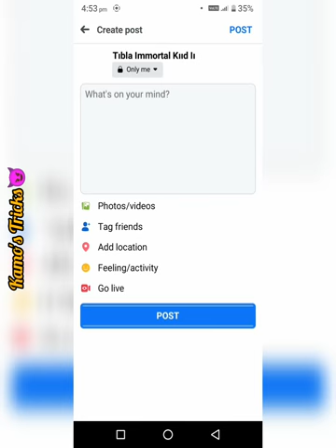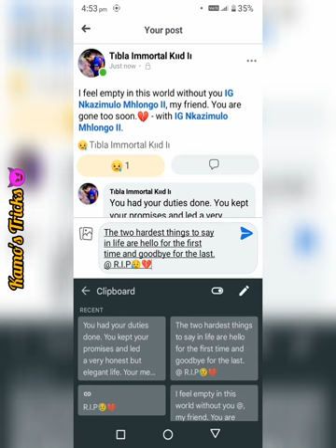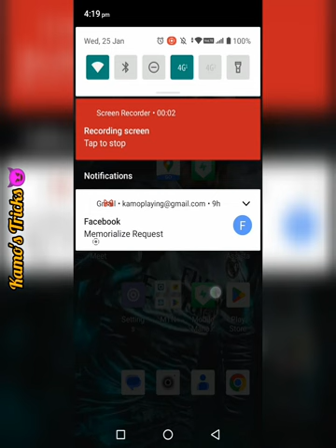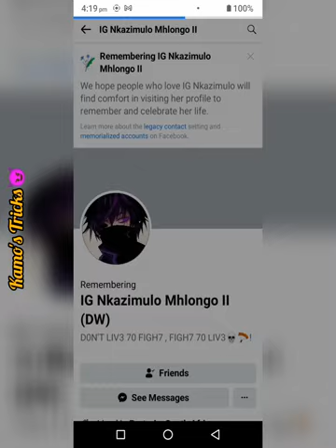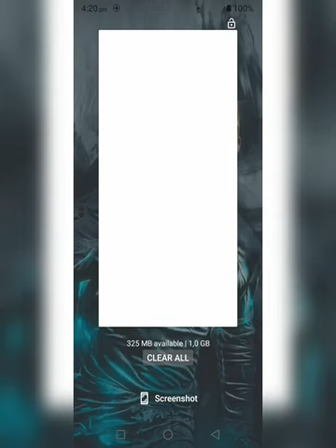How to Memorialise a Facebook account •|| 2023 trick || 23hours work || 100% working dafan